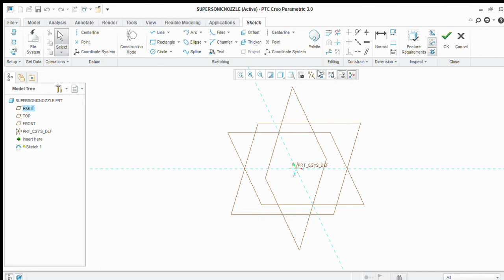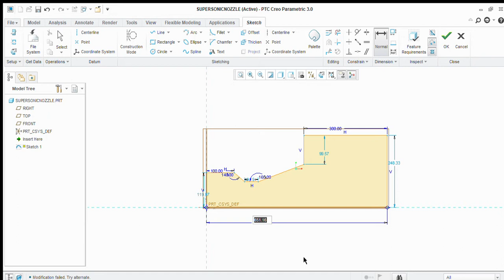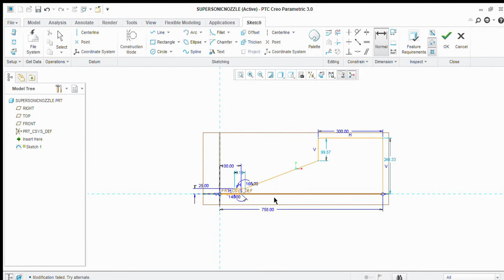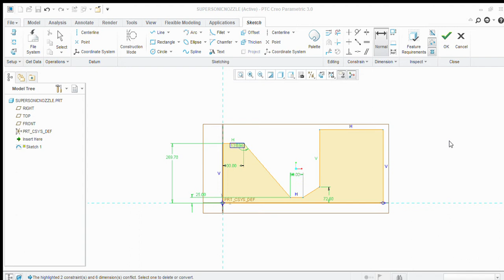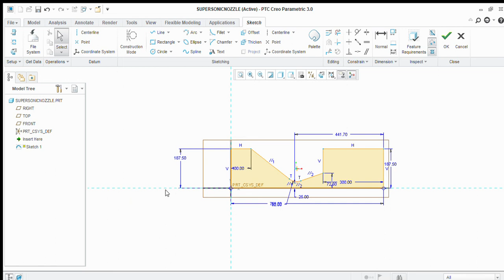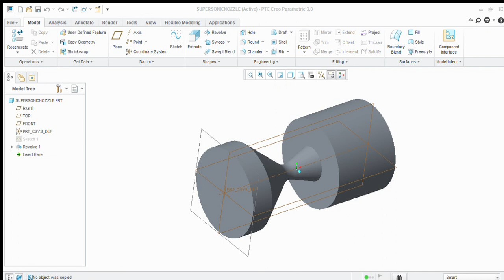SUPERSONIC NOZZLE DESIGN IN CREO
Basic Design of supersonic nozzle in creo.